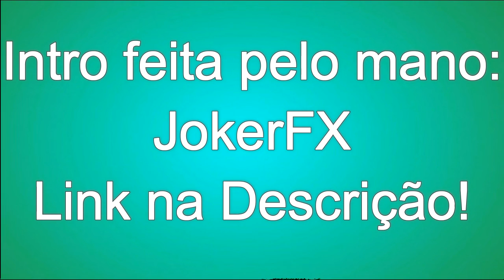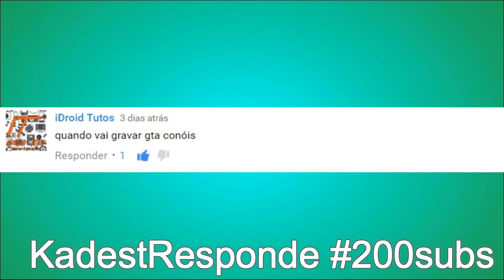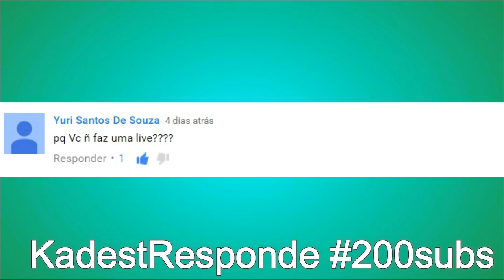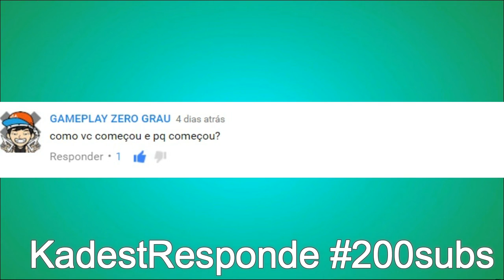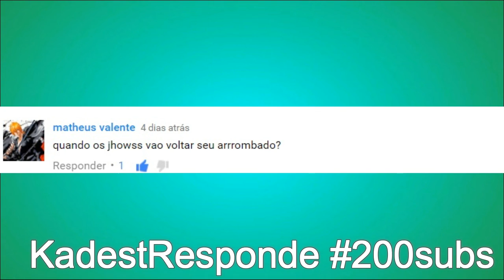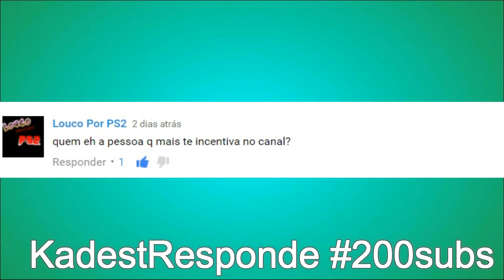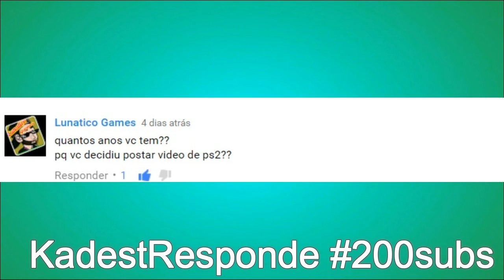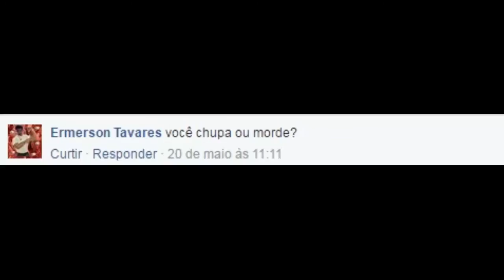KADEST RESPONDE - ESPECIAL 200 INSCRITOS!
PSN: SamuelKadest
Steam: Kadest_1